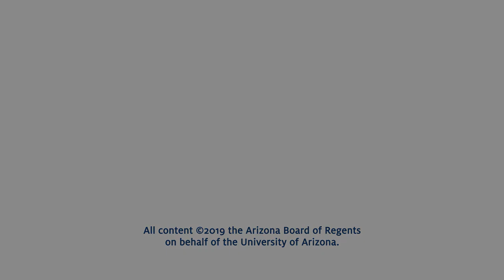Gotta Dance - Christie Kerr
Presented by Professor Christie Kerr

Come explore the history and significance of American musical theater dance. Dance, as an extended expression of language, exemplifies the collaboration between choreographers and writers. Musical theater dance has evolved through the years thanks to many significant choreographers. We will examine the work and style of many who have helped shape and mold the American musical of today. Each week we will discuss different choreographers and their contributions. Video footage will be shown and discussed. Additionally, we will focus on what makes each choreographer unique stylistically, and how they work to advance the musical’s narrative. This course will celebrate the works of many choreographers from Agnes DeMille to Andy Blankenbeuhler. “Come and meet those dancing feet!”